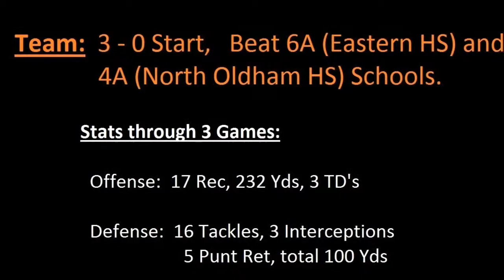Chad Lewellyn (2014) First 3 Games of 2013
Highlights from Chad Lewellyn (2014) First 3 Games of 2013 Season KY High School Football